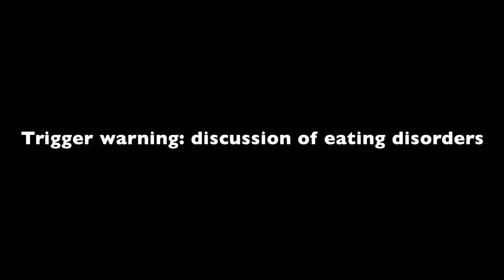Trisha Paytas, Gabbie Hanna, Demi Lovato and Hollywood ENTITLEMENT mentality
Does the entitlement mentality come with fame? Sometimes it seems that way. In this video we discuss a few famous people and their recent melodrama.

Music is from the youtube music library.

Connect with Skull Worthy

                    @ Parentingmadness